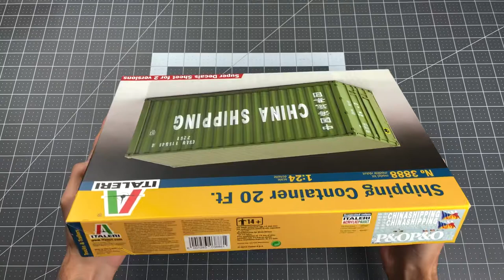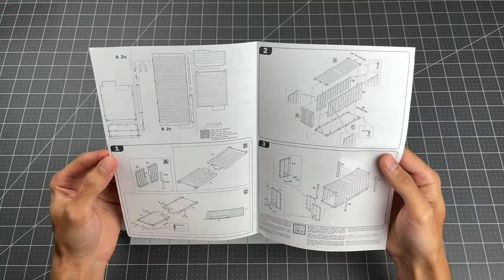Unboxing: Shipping Container 20 Ft. by Italeri (1/24 Scale)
This is a very unique kit that I am very excited about building. I have enjoyed Italeri model kits in the past and suspect this will be a great quality product. If you're interested in taking a look inside the box, here is a quick video to show you what to expect. I will be building this shipping container step by step on my Instagram page if you'd like to follow along.

for providing me with all of my scale modelling supplies. They ship FAST! Don’t forget to visit their shop in Toronto.